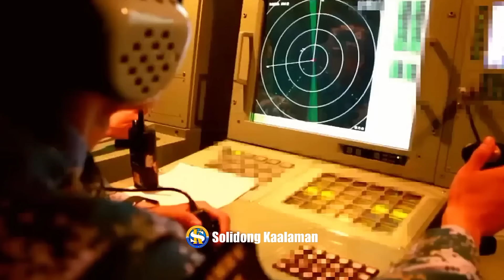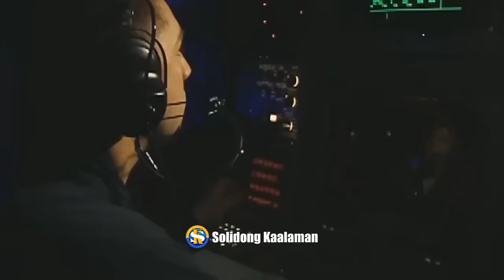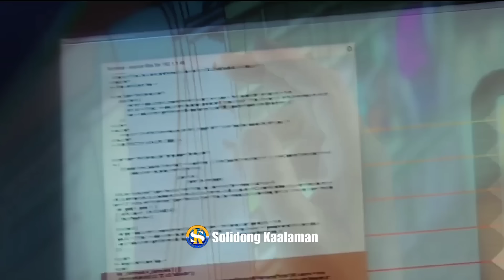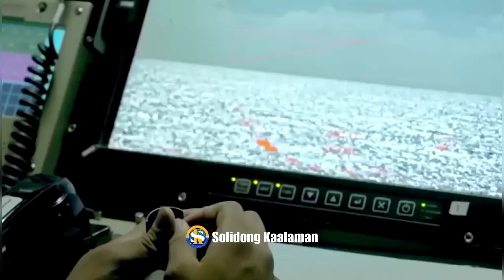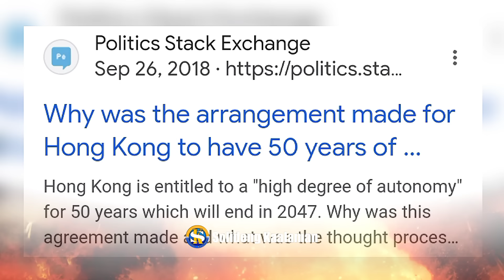CHINA NAGULAT SA NATUKLASAN SA WEST PHILIPPINE SEA AT DAGAT PASIPIKO!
China's military AI detects secret radar links between South China Sea, Alaska and Guam. Chinese electronic warfare AI has detected mysterious signals that repeatedly show up in the South China Sea, Guam, the Marshall Islands and the Aleutian Islands near Alaska – and they appear to be coordinated.

Keywords,
china vs philippines, china news today, china philippines, china animation, china taiwan latest news,

Related Channel,
GOOD News Philippines, Kaalam PH, YT Amazing Stories, Jp Amazing Stories, Pwede Rin, MisterGoodVibes Shorts, Juan Estoryador, SOKSAY TV, Sangkay Janjan TV, Historyador, Mahalagang Balita, News React Ph, Usapang Banal, Pinoy Mystery Channel, Melvs Castle,